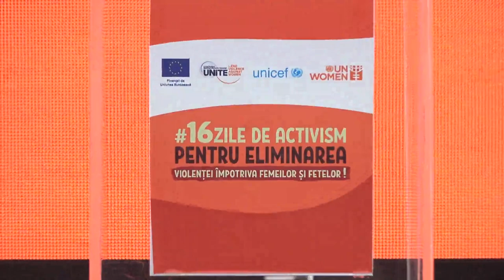Inaugurarea Campaniei de 16 Zile de Activism Împotriva Violenței în Bază de Gen, în municipiul Cahul